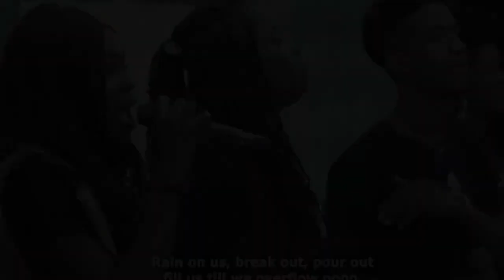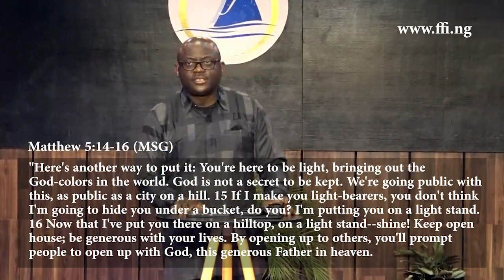Winning Friends and Influencing Lives || Benson Akhigbe II | Firm Foundation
Winning Friends and Influencing Lives - Benson Akhigbe II  | 3rd Jan 2024